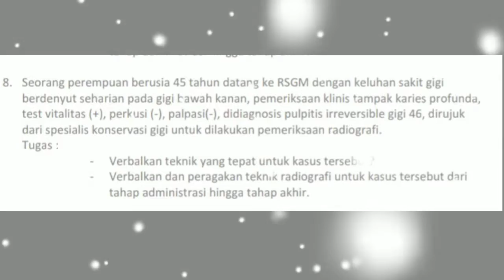Teknik radiografi periapikal (sudut bisektris) Anggun putri Pratiwi 04031181823018